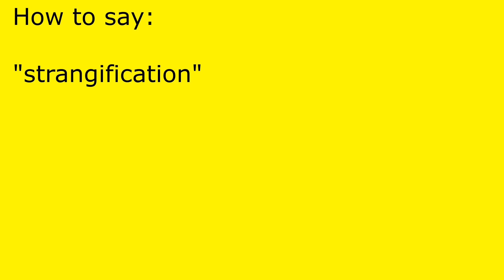How to pronounce strangification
strangification pronunciation.